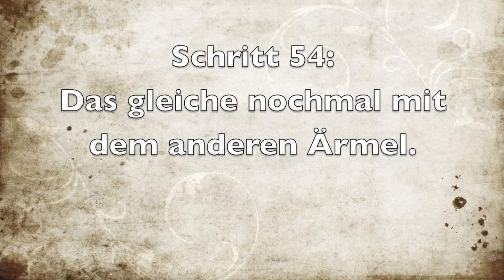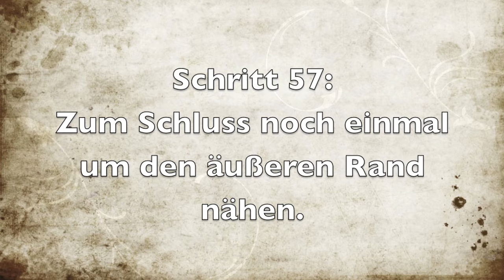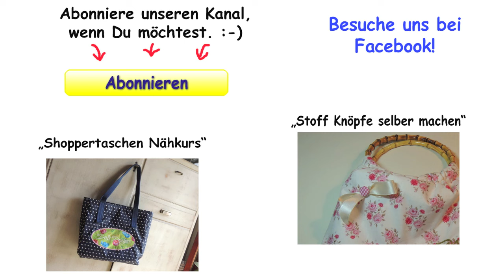SOMMER JACKE SELBER NÄHEN | DIY | Nähen für Anfänger | Tutorial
Hey, in diesem Video zeige ich Dir wie man ganz einfach eine Sommerjacke näht, super auch für Nähanfänger geeignet! ;-)

Ja, liebe Freunde, heute ist es mal wieder soweit, ein neuer Nähkurs steht an. Ein ich würde mal sagen super Nähkurs, denn es so hier bei Youtube noch gar nicht gibt und zwar geht es heute um wirkliche schicke Sommer Jacke. Ich hoffe Ihr habt Spass damit, und falls Ihr irgendwelche Fragen habt, postet diese einfach in die Kommentare. :-)

Euer David vom Dots Designs Team

Materialliste:

Ein Stoff für innen und für aussen, ca. 205 cm x 145 cm benötigt
man für die Jacke.